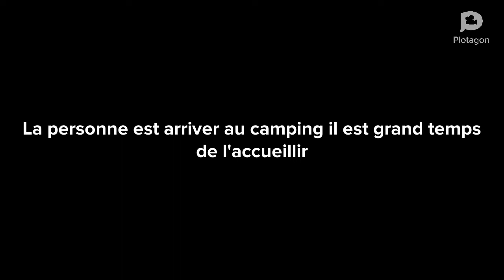[ANIMATION] BIENVENUE AU CAMPING 🇫🇷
📐📏BONJOUR EST À TOUS C'EST NERDAN J'ESPÈRE QUE VOUS ALLEZ BIEN MOI CA VA SUPER AUJOURD'HUI ONT SE RETROUVE POUR UNE VIDÉO ANIMATION DE BIENVENUE CHEZ NOUS  J'ESPÈRE QUE MON ANIMATION VOUS PLAIRA SUR CEUX BON VISIONNAGE SUR MON ANIMATION DE BIENVENUE CHEZ NOUS  ! 🎃🎈
T🎄🎄
A🎄🎄
G🎄🎄
S🎄🎄